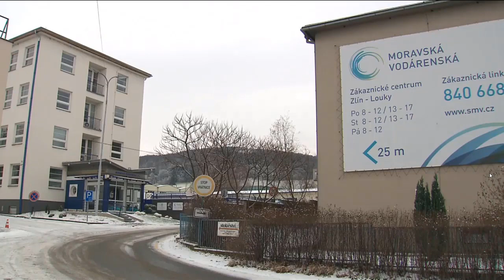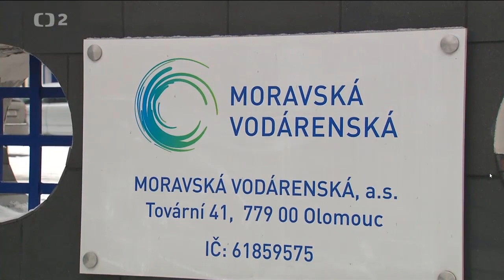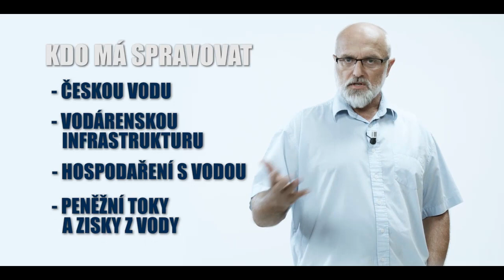Dodávka vody musí být veřejná služba občanům, ne zdroj dolování zisků cizinci. Jinak se nedoplatíme.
Darebáci a vodaři s nájezdníky, protiprávně vyvedli správu monopolu vody do rukou koncernu. Léta právními kličkami, manipulací s veřejností dělají vše, aby stamiliónové zisky z vody dál tekly do zahraničí, bez ohledu na to, že celý region přišel o:
a) možnost čerpat stamiliónové dotace z EU na obnovu trubek a čistou vodu
b) vodárna přišla o stamiliónové zisky
c) lidé platí léta nejdražší cenu vody v regionu

Dodávka vody má být veřejná služba nebo zdroj dolování zisků cizinci.

Soud pravomocně řekl. Provozní model s Veolií byl realizován obcházením zákonů ČR.
Hadi v oblecích toto činí i poté, co soud pravomocně potvrdil, že protiprávní komplot kolem vody na Zlínsku spáchala organizovaná skupina a a my máme pravdu.

"Cílem společnosti JV, Zlínské vodárenské, tedy koncernu Veolia nebylo získat akcie Vak do vlastnictví, ale tuto společnost ovládnout a ponechat si její provozní část a to i za cenu postupu in frudem legis - obcházení zákona. ... Jednání JV, ČS a města Zlín je jednáním nedovoleným nemůže tedy požívat právní ochrany. I když zákon nestanoví sankci za takové jednání, je nutno dovodit, je touto sankcí musí být opak toho, čeho chtěly uvedené subjekty svým nedovoleným jednáním dosáhnout, tj. účastnit se (i skrytě) valných hromad Vak Zlín a prosadit provozní model."

Přečtěte si ho a budete vědět vše o tom, co se dělo. Pochopíte, v čí prospěch jedná Adámek, Březík.

Chceme-li pít čistou vodu, mít obnovené trubky v zemi, platit rozumnou cenu vody, pak voda, infrastruktura, provozování vodovodů a kanalizací , stejně jako peněžní toky z vody a zisky z vody, musí být ve správě městských nebo krajských vodáren v podobě veřejné služby a ne zdroj dolování zisků koncernů, překupníků či oligarchů.

Politik, který říká, že voda a zisky z ní patří do rukou koncernů, nepracuje pro lidi, města a stát a proto nemá v politice, co dělat. Aby bylo jasné co politici říkají spustil Nadační fond PRAVDA O VODĚ projekt VODA A KOHO VOLIT?
Politici na tuto otázku odpovídají nebo se odpovědi vyhýbají, ale i to je odpověď .

Vak Nymburk
Vak Hodonín
Vak Kroměříž
Vak Vsetín
Vak Vyškov
Vak Pardubice
Vak Přerov
Vak Mladá Boleslav
Vak Náchod